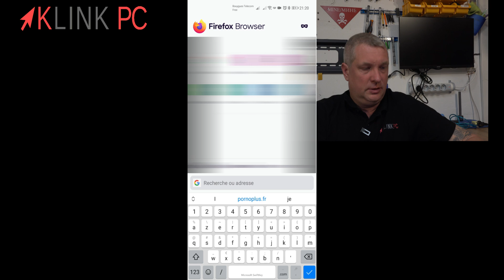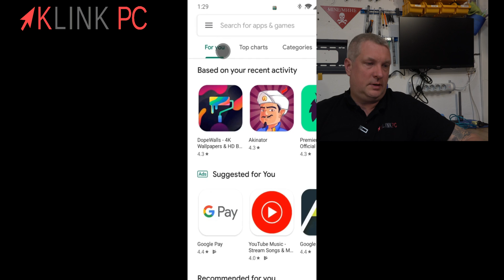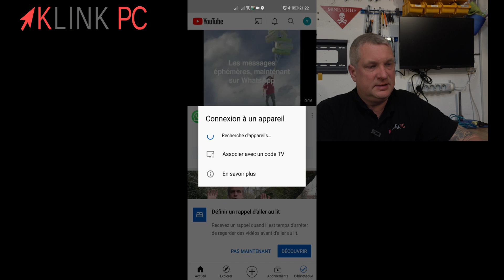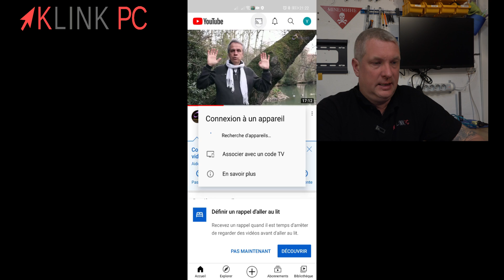Installer les produits Google sur tous les Huawei (dont le Play Store) (obsolète)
Nouvelle app (17/01/2022) :
Ancienne app :
► Huawei sans les applis Google : c'est l'enfer !!
► Si vous avez des soucis avec Dualspace, vous pouvez essayer l'app MicroG

Dans cette vidéo, je vous montre comment installer les produits Google sur tous les Huawei (dont le Play Store) en passant par une application facile à installer.

Chronologie de la vidéo :
0:00 Générique
0:19 Contexte
0:28 Présentation de l'application
1:37 Connexion à Google Play Store
2:08 Test de l'app et téléchargement d'autres apps
3:28 Conclusion